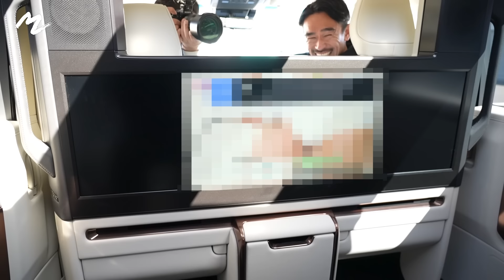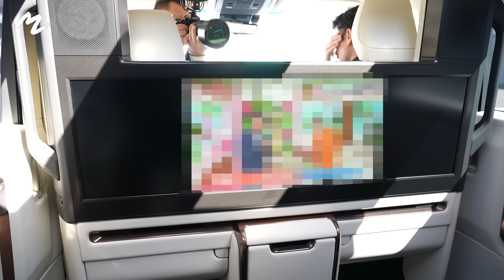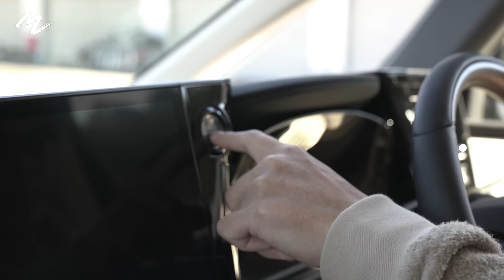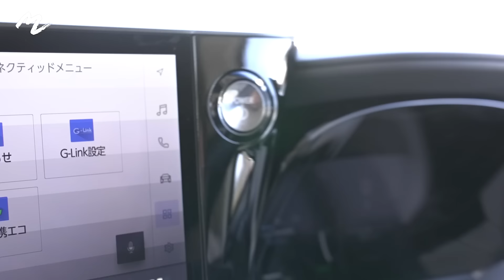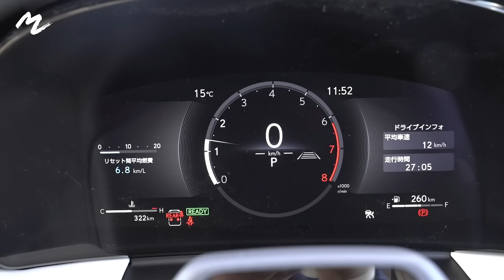【トップオブラグジュアリー】前澤、レクサスLM買いました！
噂の新車！レクサスLM500h "EXECUTIVE" を最速枠で納車しました！
デザインも性能もトップオブラグジュアリーのLMに大興奮の前澤。
後部座席のエグゼクティブな体験と、自らドライブして運転の快適性もお伝えします！前澤流の最速レビューをお楽しみください！